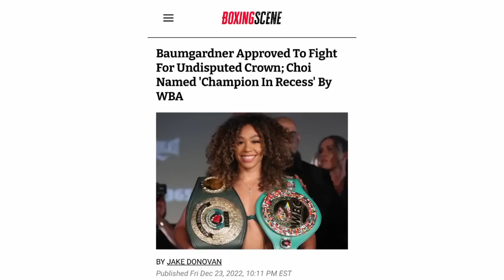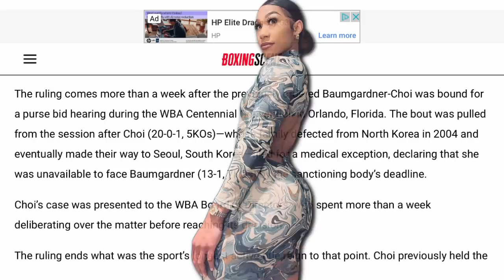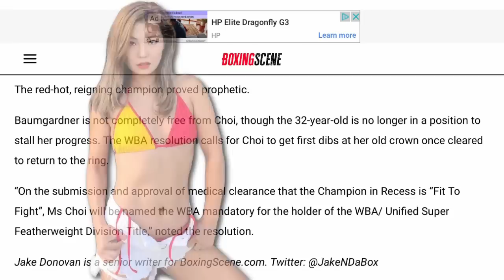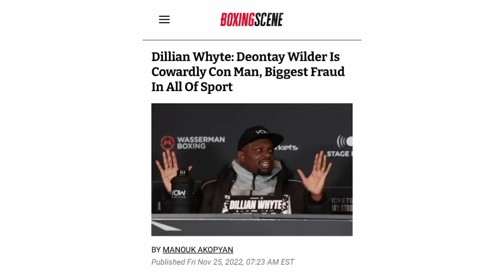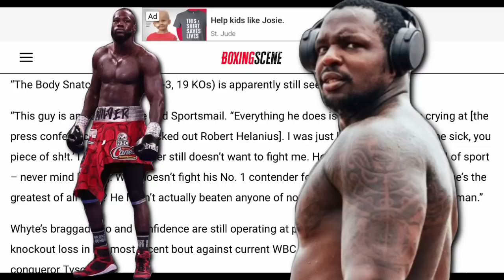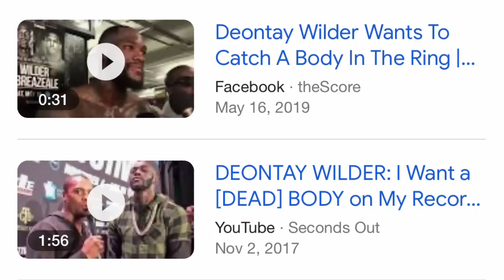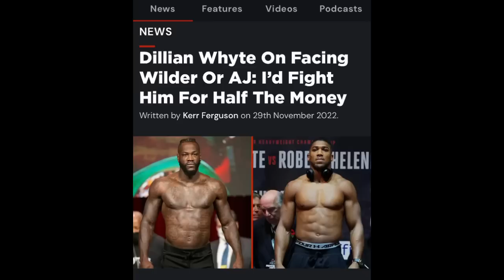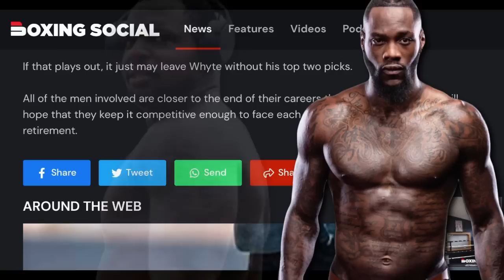THE RELAY: Choi demoted to Champion in recess, Whyte blasts Con-man Wilder, Wilder back in training